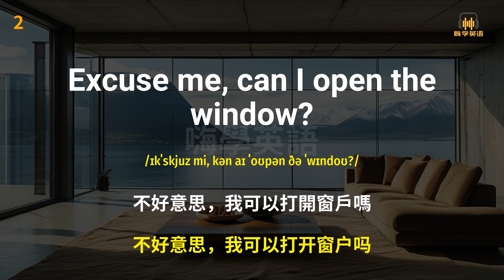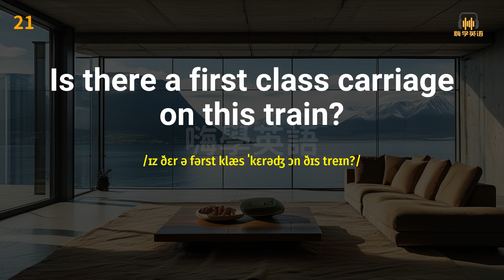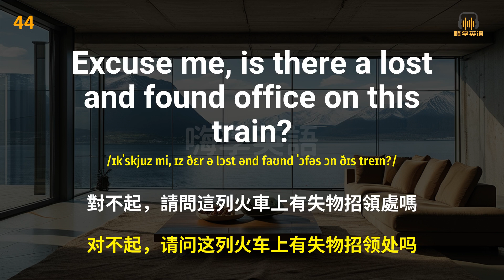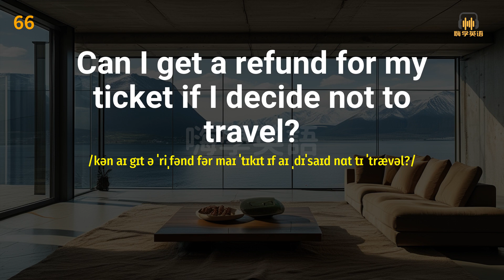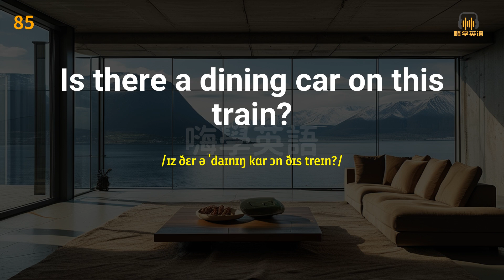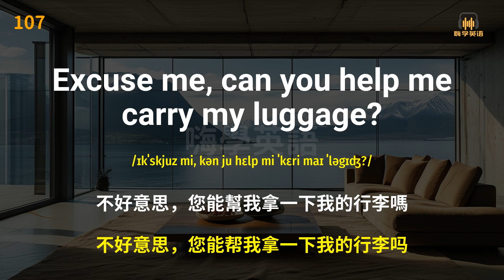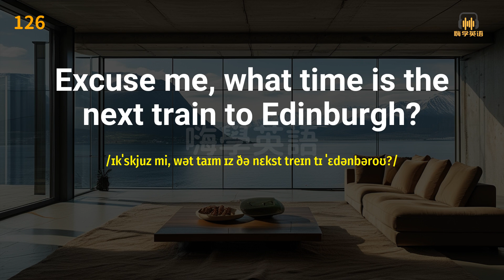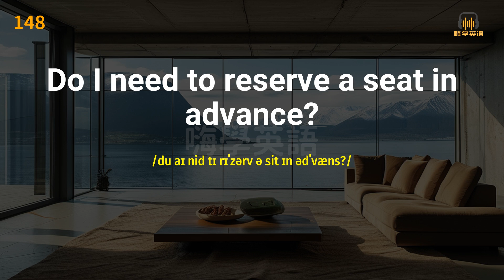交通出行篇：一步步掌握900句火車旅行英語口語，提高旅途體驗